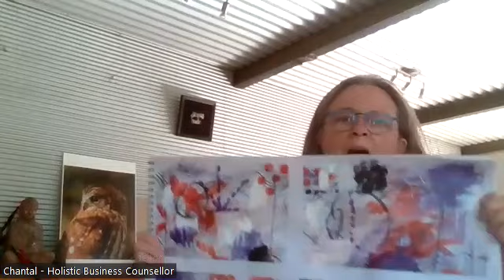how to say yes to yourself through art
Saying no at the last minute is hard. You feel guilty and don't want to let others down. In this conversation about how to say yes to yourself through art, I went solo as Rodine wasn't feeling well.

However, we found a way to support each other to still show up. It came to me that if she felt up to it, she could be with me through the comments. She could. Perfect.

This is how you can support yourself as you heal. Saying yes to yourself is the most loving thing you can do. I talk about different ways you can physically, mentally, emotionally and spiritually.

It takes time and courage to do this. It is a big part of healing from trauma. Well, that has been my experience.

Hello and welcome to Unfold Your Freedom, my name is Chantal.

I support women who are working through the last stages of trauma using both practical and spiritual tools to help them gain clarity, understanding and inner strength to arrive at their own answers in life through a combination of Akashic Record Readings, psychotherapy and energy healing modalities.

You sought therapy, different healing modalities, and started your spiritual healing journey. And you now feel more complete. You are ready to thrive and step into life after trauma, but you are unsure of your next steps. The answer is within you. Our work together is to bring that answer forward.

Bio:
Rodine Isfeld is a galleried, award-winning artist who ‘accidentally’ discovered her talent for painting over 20 years ago. She uses her intuition and experience to create original oil and acrylic paintings, hand-painted cards, and printed artwork that speak to your heart... and your home. Most of all, she is a heart-centered soul who believes in love and the healing power of art.